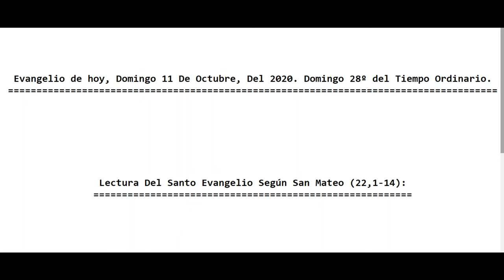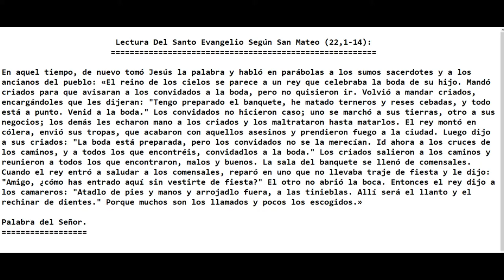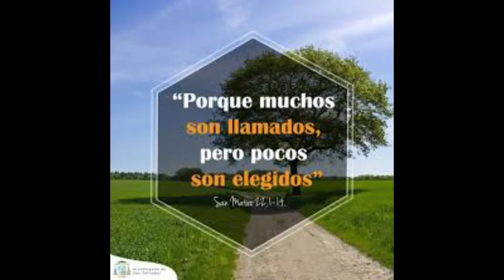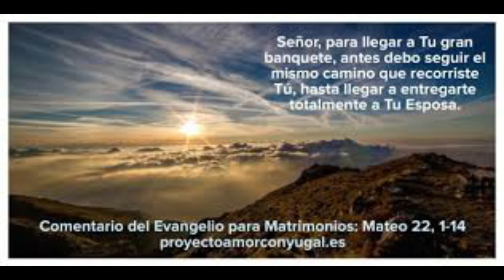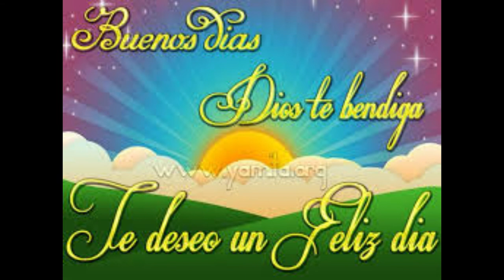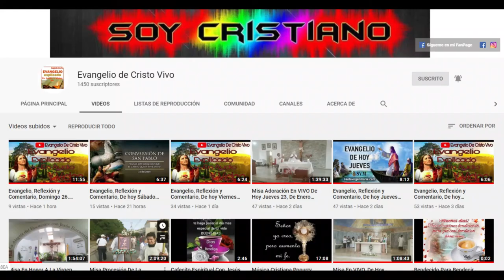Evangelio de hoy Domingo 11 De Octubre Del 2020. Domingo 28º del Tiempo Ordinario. Con el P. Alberto